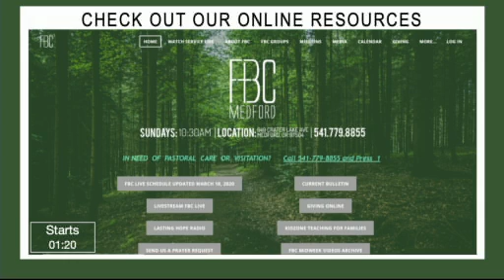Tuesday, March 24, 2020 FBC Live! Mid-week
FBC Live! Midweek
Pastor Greg Spires